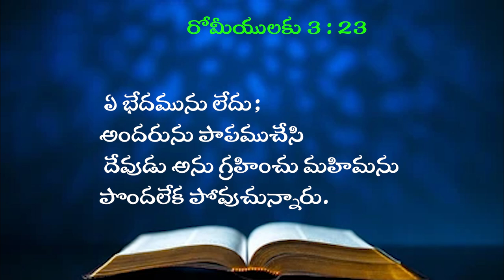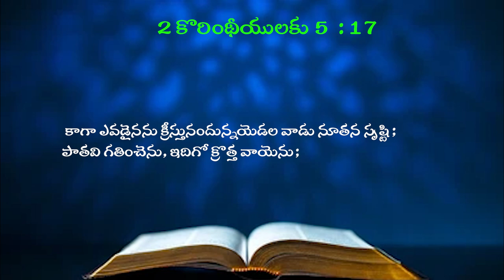05 09 2024 SATYA KISHORE GAARU